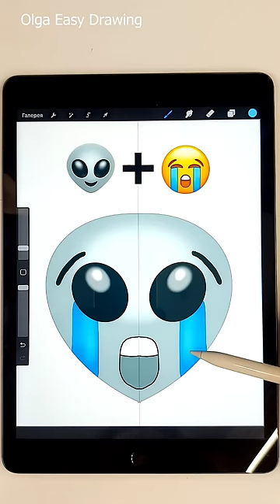What's next? 👽+😭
Emojichallendge

Emojichallendge